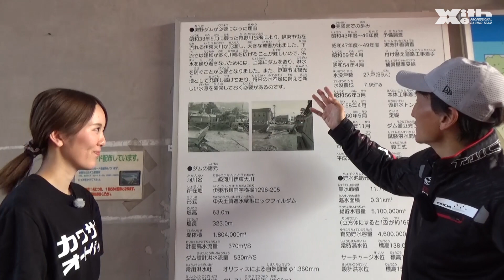せんちゃん×Ninja250と丸山浩×CRF250Lで行く！ぶらり旅ツーリング＠伊豆 part 3・林道を探しても見つからない件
伊豆にワインディングと林道を求めNinja250ライダーせんちゃんとツーリングに行ってきましたの3本目！前回の絶対転ばないライテクでせんちゃんのレベルアップも果たしたので、次は林道だ！見つかんないから寄り道しよｗ

走っている際の音声は、サインハウスさんのB+COM 5Xを使用して収録しています。